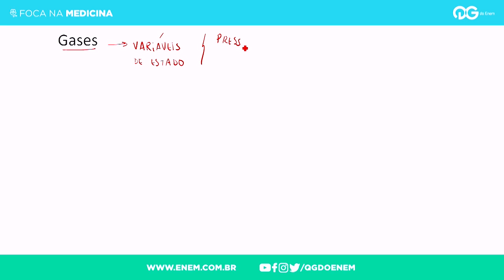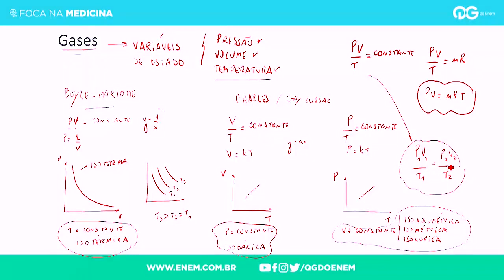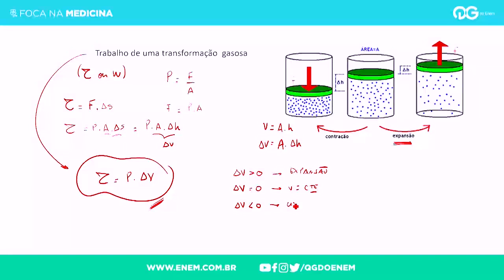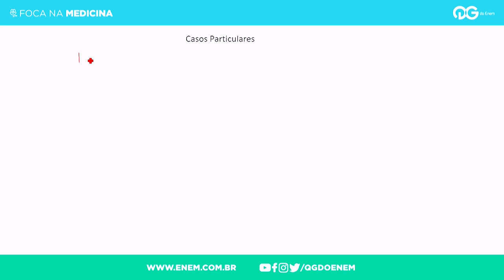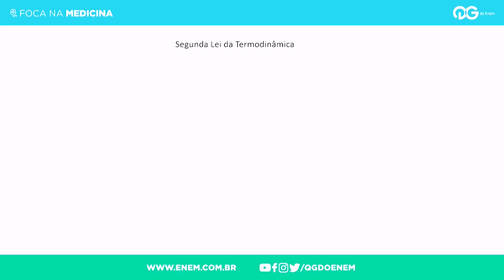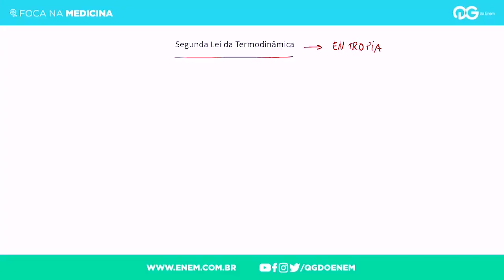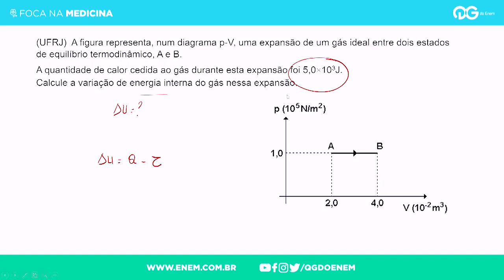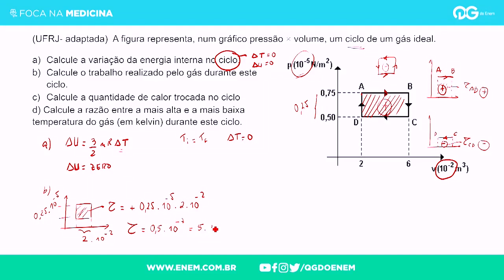1ª e 2ª leis da Termodinâmica com o Prof. Alfredo Sotto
Prepare-se de verdade para o Enem e passe em qualquer Vestibular do Brasil!
Acesse e conheça nossos cursos.